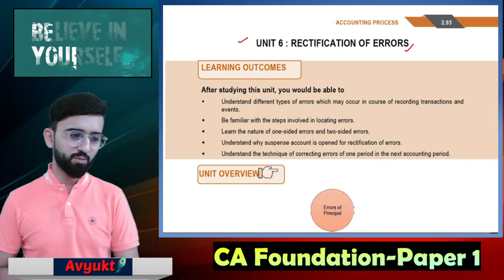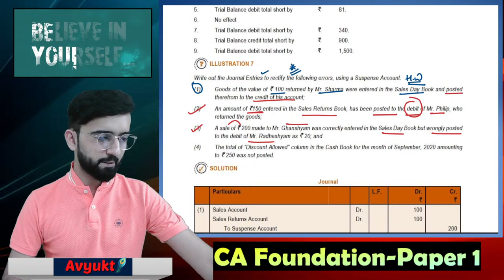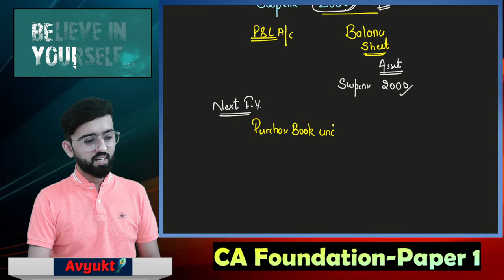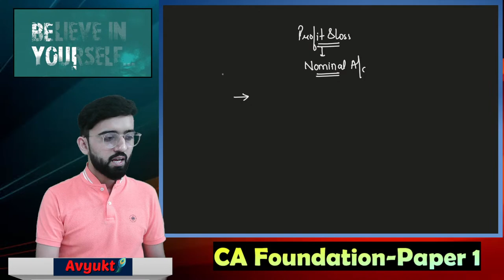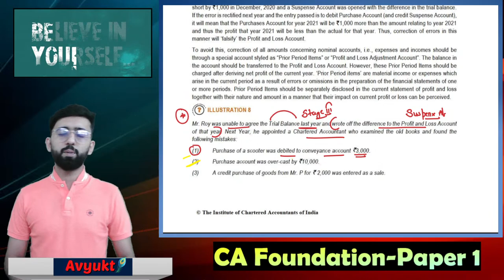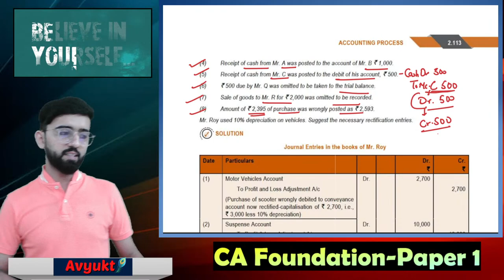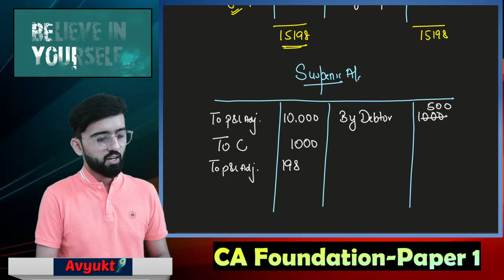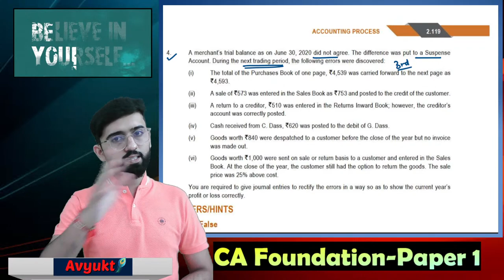Rectification of Errors | Illustration 8 | Free LIVE CA Foundation Accounts Classes | Class # 23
FOR IOS USER:
Step 1: Download Classplus app from appstore
Step 2: Enter org code as 'ymtcr'
Step 3: Login with your mobile number

For Laptop/Desktop
__________________________________________________________________ Hey Everyone:) Welcome to the CA Foundation Classes ❤️
Class #  23 of Paper 1:Rectification of Errors
In this video, we have discussed about the concepts of Suspense Account & how to rectify the Errors after preparation of Trial balance.

To Join the CA Foundation Live Batch:
1) Go to the Batches
2) Click on '+' button
3) Enter Batch Code- caclasses